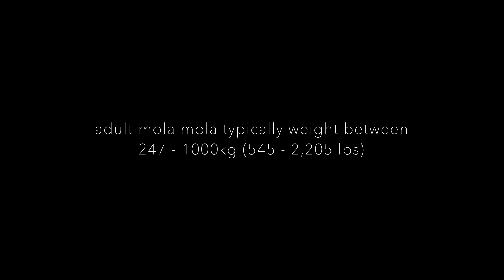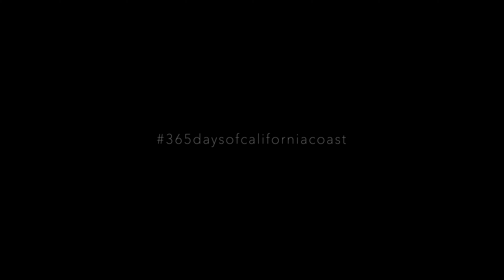Mola Mola / Ocean Sunfish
Mola Mola or Ocean Sunfish, Off of San Clemente Island

This particular moment happened when I was paddy diving off of San Clemente Island. Paddy diving is free-diving/snorkeling around random islands of detached sea kelp that floats around the ocean. These "paddys" help protect smaller fish, but are frequently visited by much larger ones.
This huge Mola Mola was hanging out by one of the kelp paddys. It is hard to get perspective on the size of this one, but I would guess it was around 8-10 feet from mouth to tail. You can based the size of this fish by the smaller dark one that follows behind it's lower fin towards the end of the video. That fish was around 9-12 inches long.
Adult Mola Mola typically weigh between 245-1000kg or 545 -2,205 lbs